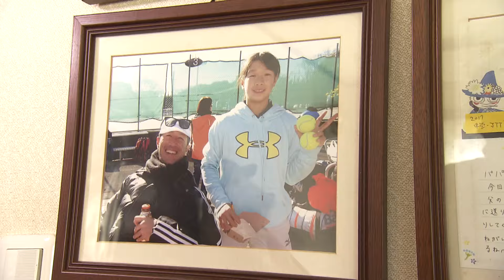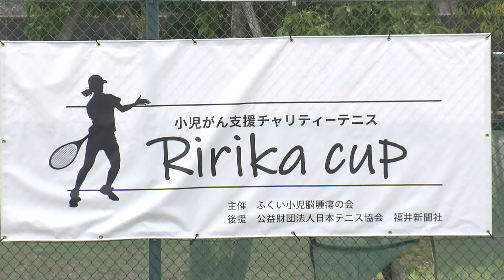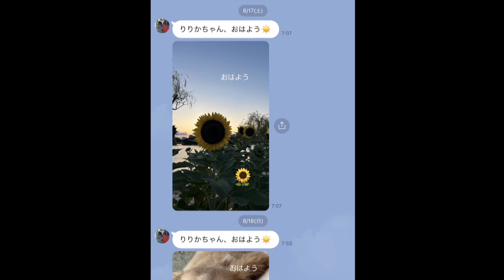【特集】今は亡き娘とともに “小児脳腫瘍”への理解促進図る チャリティーテニス大会開催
テニスが大好きだった女の子がおととし、小児脳腫瘍で亡くなりました。病気について広く知ってもらおうと、女の子の父親がチャリティーテニス大会を初めて企画し、県内外から多くの少年少女が集まりました。

(2024年8月27日放送「おじゃまっテレ ワイド＆ニュースより」)